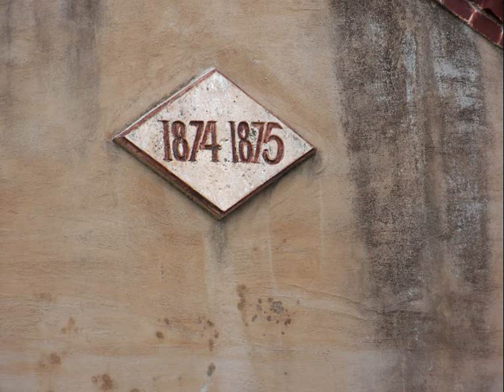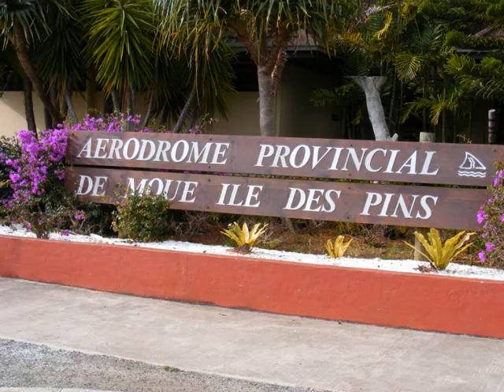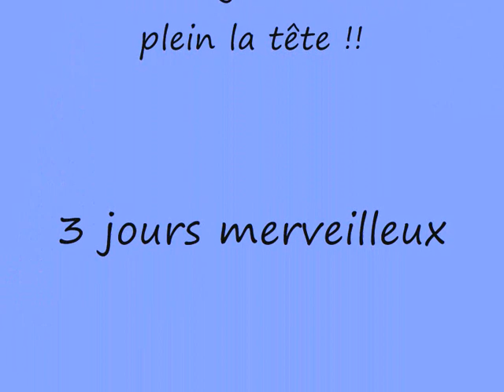Diaporama 3 Ile des pins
Suite du 1 et 2